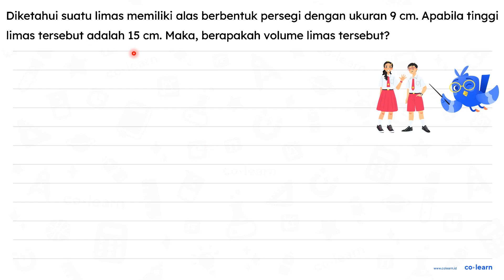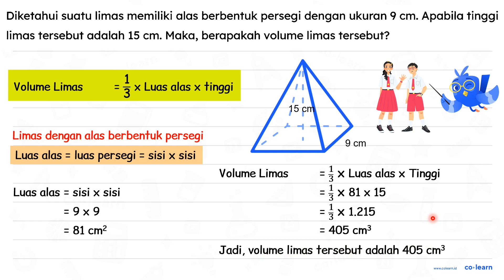Diketahui suatu limas memiliki alas berbentuk persegi dengan ukuran 9 cm . Apabila tinggi limas ...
Diketahui suatu limas memiliki alas berbentuk persegi dengan ukuran  9 cm . Apabila tinggi limas tersebut adalah  15 cm . Maka, berapakah volume limas tersebut?

Topik atau Materi: Volume dan Luas Permukaan Limas Segiempat - Bangun Ruang - Geometri - Matematika Kelas 5 SD -

Sumber Soal: Matematika SD fastest-math.com , cerdika.com , kampusimpian.com  , N/A

00:00 : Bedah Soal
01:00 : Konsep, rumus dan pengertian Volume dan Luas Permukaan Limas Segiempat
01:18 : Langkah penyelesaian soal
00:18 : Jawaban akhir
00:48 : Penutup